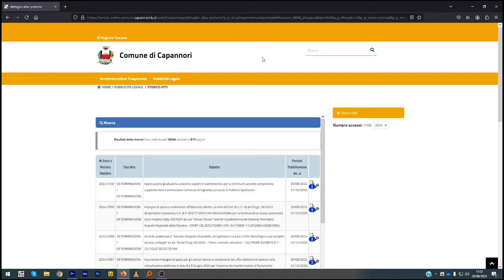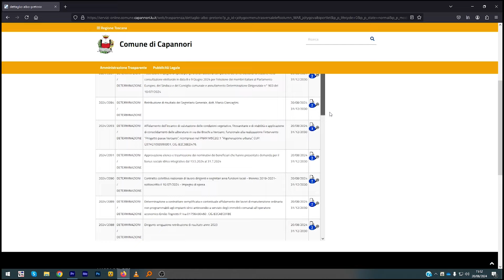Due casi di febbre dengue a Capannori, scattata la disinfestazione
Con due ordinanze urgenti il comune di Capannori ha stabilito una disinfestazione per emergenza sanitaria dovuta al virus dengue trasmesso dalla zanzara tigre. I casi segnalati dal servizio igiene e sanità pubblica dell'Asl all'ente di Piazza Aldo Moro sono stati rilevati in via dei Cotenni e a Segromigno Monte e riguardano due persone che lo hanno contratto, separatamente, in un viaggio di lavoro in India.